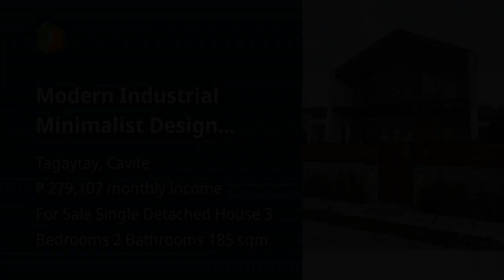Modern Industrial Minimalist Design House For Sale in Tagaytay Cavite